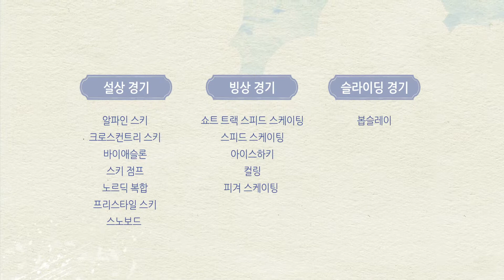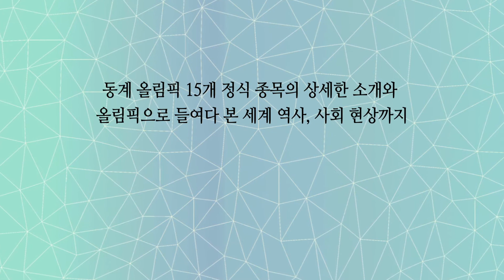동계 올림픽의 역사와 정식 종목을 소개하는 '동계 올핌픽 완전 대백과' 북트레일러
★ 동계 올림픽은 언제부터 시작되었을까요? 올림픽의 경제적 효과는 과연 얼마나 될까요? 세 번만에 얻어낸 평창 동계 올림픽의 도전의 역!. 이 책은 동계 올림픽의 역사와 정식 종목으로 채택된 15개 종목을 상세히 소개하는 ‘동계 올림픽 완전 대백과’입니다. 북트레일러 영상으로 책 속의 내용을 먼저 맛 보세요!